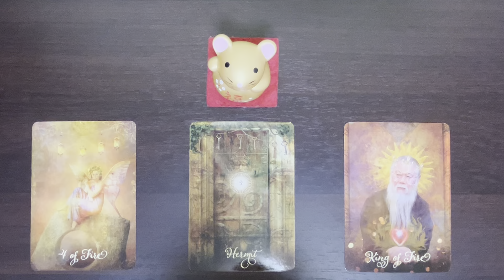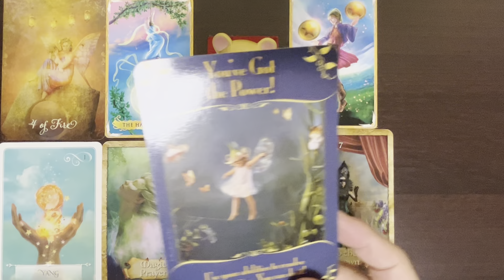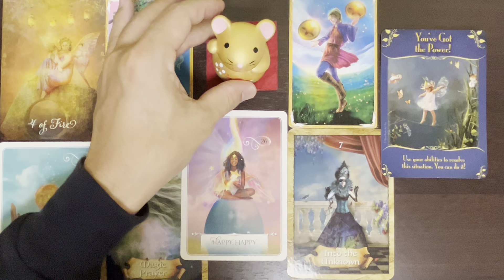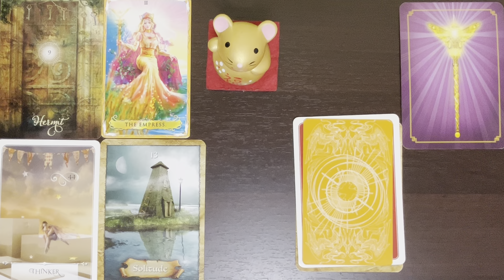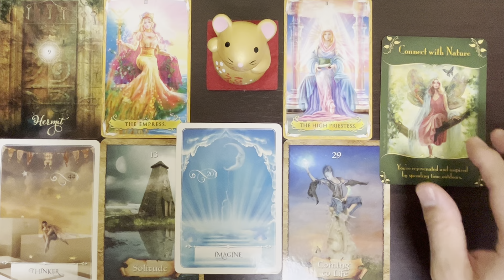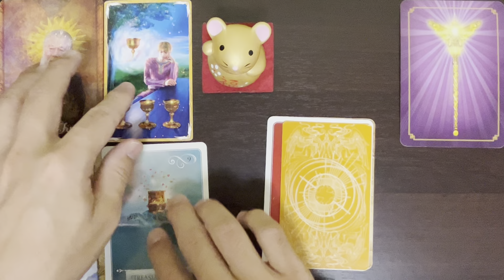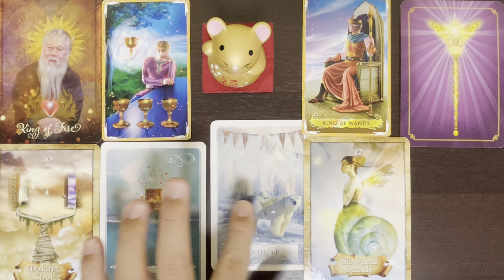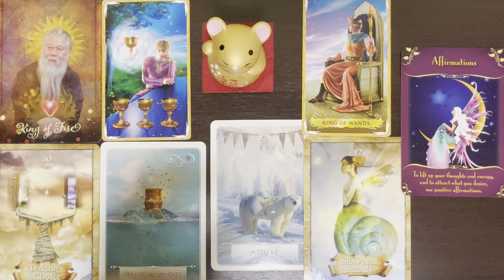[10月あなたに起こる嬉しい事🌈]ハッピー占い😊出会ったら見る運命です🤩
個人鑑定プレゼントキャンペーン実施中です😊

登録者が100人増えるごとに3人の方に個人鑑定(ワンオラクル占いの鑑定結果を文章で)をプレゼントします😆

いつものショート動画の占いの個人鑑定バージョンです✌️

[応募条件]

2.100人増えるごとにアップする
"個人鑑定募集の動画"のコメント欄に"個人鑑定を希望します"と書き込みをする⬇️
(⚠️それ以外の動画では受付してませんよ！)

3.占って欲しいテーマを書く(１つにしてね！)

[当選発表]

個人鑑定の募集が終わった翌週の火曜日に当選者発表の動画をアップします。

また、私から当選した方にコメント欄から返信する形で当選をお伝えします😊

☆なお、当選を辞退される方がいても再抽選は行いません。

皆様からのご応募お待ちしております📨

ひでまるの占い部屋【吉本興業】⤵️

タロット＆オラクル占い🤗の動画をたくさんアップしてます⤴️

カード選択　　　　00:20

個人鑑定プレゼント　00:36

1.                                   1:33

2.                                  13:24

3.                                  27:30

この番組は、

谷やんのお笑いタロット占いが、

ｏｍｏとは？　⇩⇩⇩

[出演番組]

「谷やんのギュッとしてラジオ」

（番組内容）

吉本芸人ひでまる（谷やん）と、元相方である吉本芸人てるちゃんが、1時間恋と○○をテーマにトークをする番組です🤗

⇨　毎週木曜　24～25時　放送中

スマホでラヂオきしわだHPの▶️クリックで世界中どこでも簡単に聴けます

サブチャンネルで「谷やんのギュッとしてラジオ」バックナンバーアップしてます。

stand fm　吉本公式【ちょっとHな豆知識】

YouTube【怪談チャンネル】

[出演歴]

2017年　吉本新喜劇　辻本茂雄　芸能生活30周年　「茂造の絆」

mimi neko